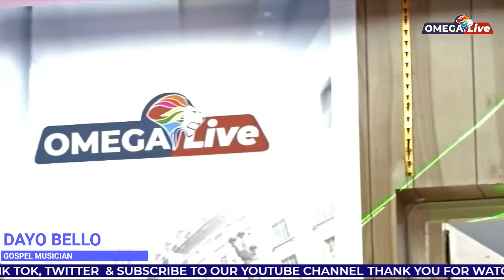Copy of Dayo Bello is on moment of worship Live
Moments of Worship is a series of worship sessions with people of God.